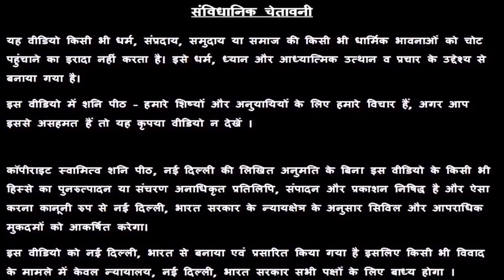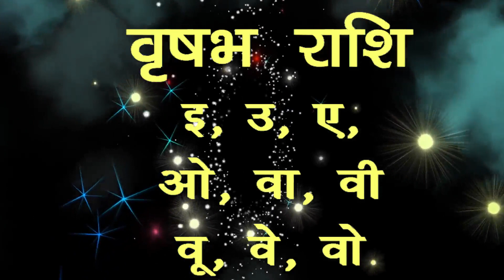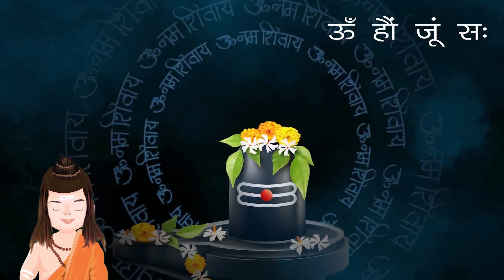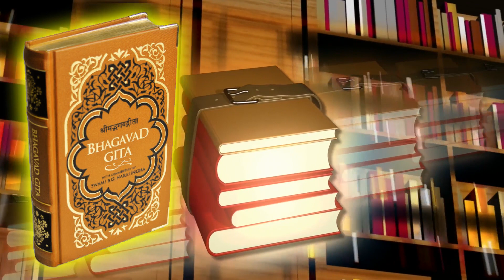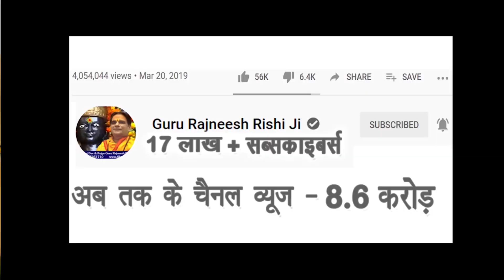वृषभ राशि ले जाने से पहले यमराज देते है ये 3 संकेत 😱 Vrash Rashi 2022 😩 Taurus 2022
वृषभ राशि ले जाने से पहले यमराज देते है ये 3 संकेत 😱 Vrash Rashi 2022 😩 Taurus 2022 वृषभ राशि के बारे में - Guru Maa Rokmani Ji - गुरु मा रुक्मणी जी, शनि मंदिर,  नई दिल्ली

वृषभ राशि (ई, ऊ, ए, ओ, वा, वी, वू, वे, वो ) यदि आपके पास अपने जन्म की तारीख वार समय मास आदि का विवरण नही है तो उपरोक्त नामाक्षर से अपनी राशि चयन कर सकते है।

00:00 Introduction
01:57 1st Sanket
07:36 2nd Sanket
15:41 3rd Sanket

taurus rashi love life, taurus rashi personality, taurus rashi characteristics

वृषभ  राशि एक बार इस पेड़ को दे जल भगवान भी सब देने के लिए मजबूर हो जाएंगे।

वृषभ  राशि Vrishabh Rashi महंगे रत्न के बदले पहने इस पेड़ की जड़ ! Ratan ke Badle Ped ki Jad !

गुरु मां रुकमणी जी
स्वामी ऋषि जी

38/18, बैक एंट्री, ईस्ट पटेल नगर

Vrashabh rashi ki ladki | Vrashabh rashi ki ladkiya kaisi hoti hai
वृषभ राशी वालो की यह बाते सुनकर हैरान रह जायेगे | वृषभ राशि
वृषभ राशि जीवन की सच्चाई, आदतें, प्यार, स्वभाव गुण अवगुण सफल Vrashabh rashi / taurus predictions
taurus वृषभ , परेशानी आपका पीछा क्यों नहीं छोड़ती
वृषभ/taurus के भाग्यशाली अंक, दिशा,दिन ,रत्न व्यवसाय प्रेम taurus friends moody, courageous, determind
वृषभ राशि वालों किस उम्र में खुलेगी आपके किस्मत का ताला ॥ गरीबी का कारण ॥ Vrashabh Rashi
Vrashabh Rashi/taurus/ वृषभ राशि प्रेम संबंध/Romance/Love Life/के सच उजागर करता वीडियो
वृषभ राशि वालों का कडवा सच
वृषभ राशि वालों को जीवन में क्यों मिलते है दुःख || वृषभ राशि सम्पूर्ण जीवन की समस्या का एक निदान
V name Personality traits | v name wale log 2022 | v name meaning in hindi | know about yourself